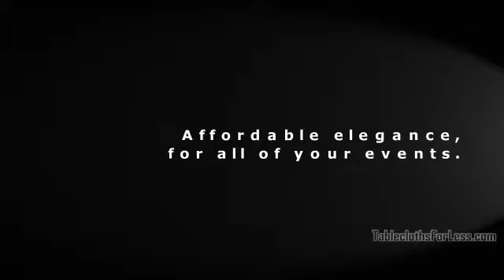Tablecloths Orange County CA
- Tablecloths in Orange County, California, get wholesale prices and discount coupons, our prices are cheaper than renting, buy quality tablecloths on sale in Orange County, California.